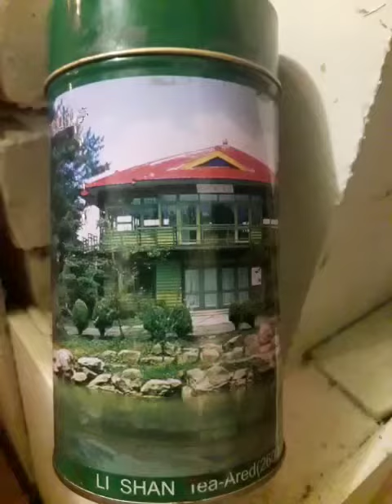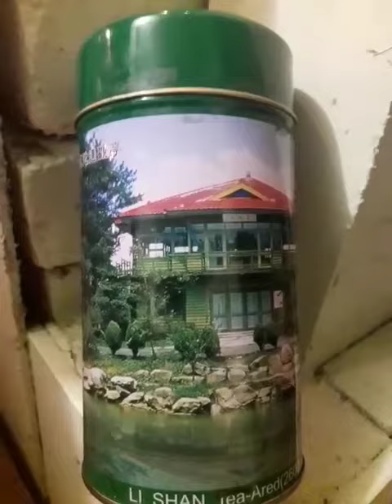Aýralyk, Aýralyk, Zalym Aýralyk!